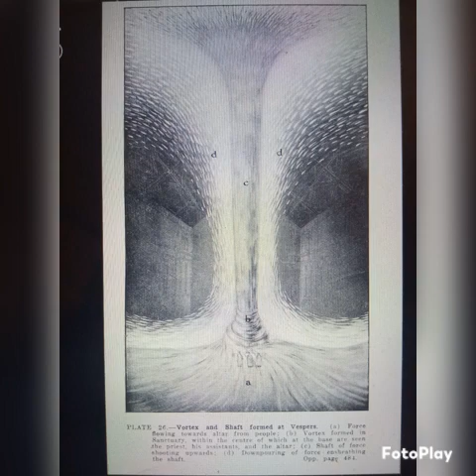The Science Of The Sacraments, Part 13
by C. W. Leadbeater